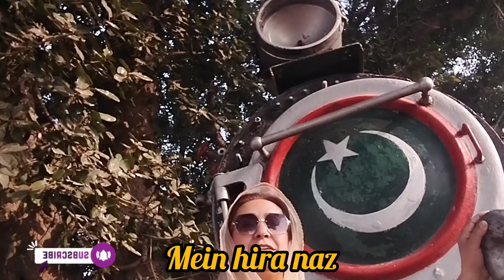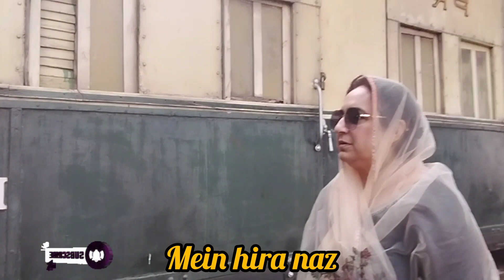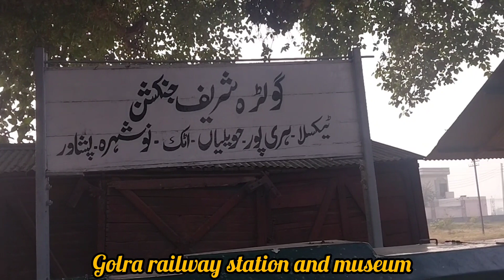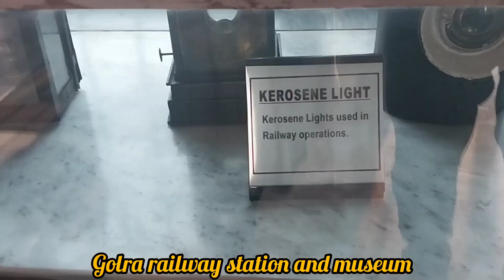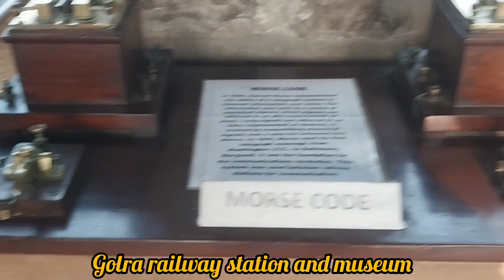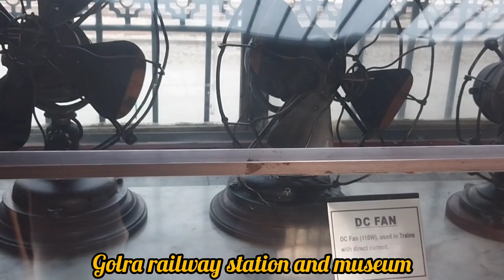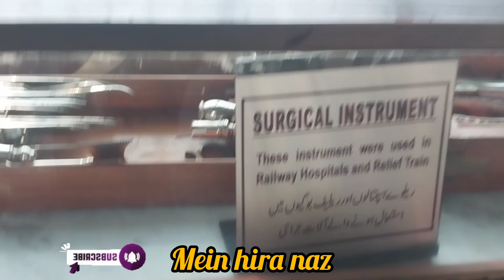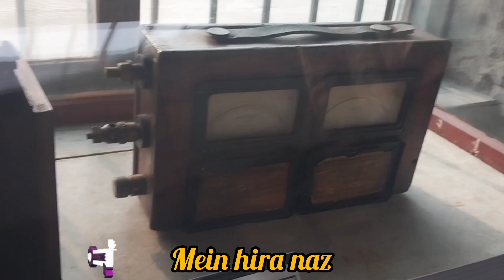Golra Railway Station Islamabad Ki Sair o Tafreeh! Another Historical Railway Station |Mein Hira Naz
Welcome to the Mein Hira Naz YouTube Channel.